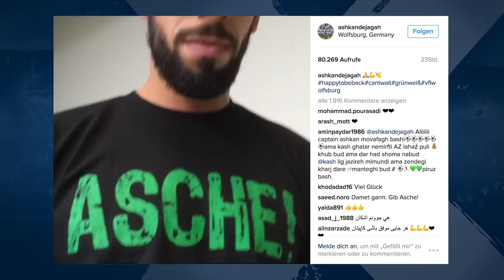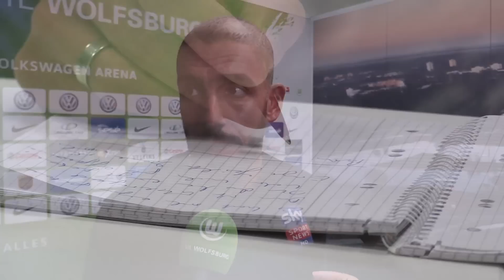Welcome back, "Asche"!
Ashkan Dejagah ist zurück beim VfL Wolfsburg. Wölfe TV war bei seinem ersten Training mit dabei und unterhielt sich mit „Asche“, aber auch mit Trainer Valerien Ismael und Sportdirektor Olaf Rebbe.